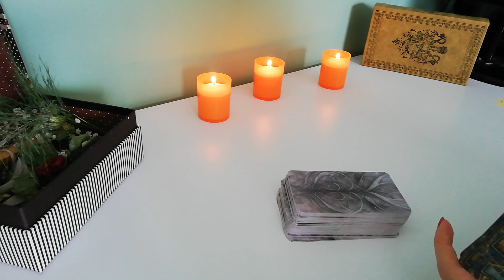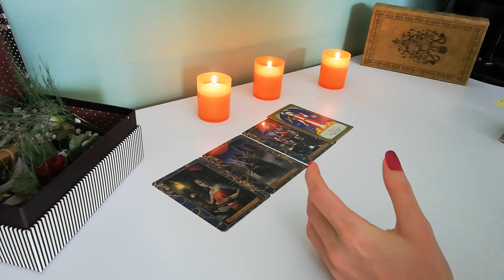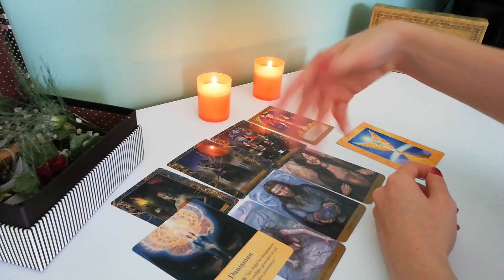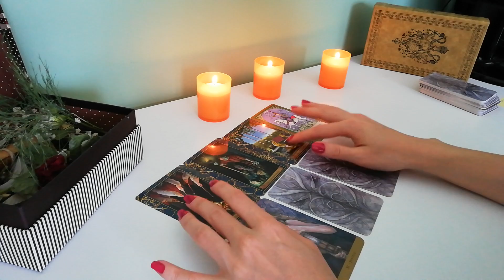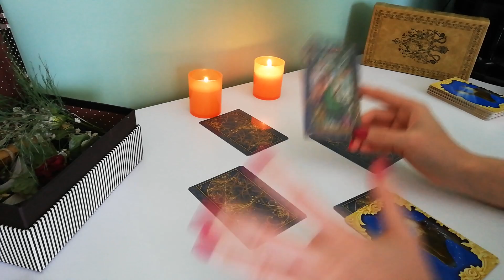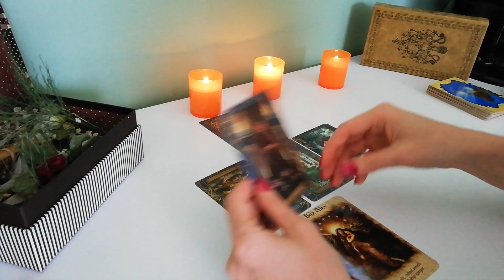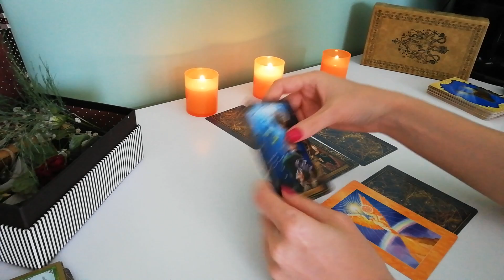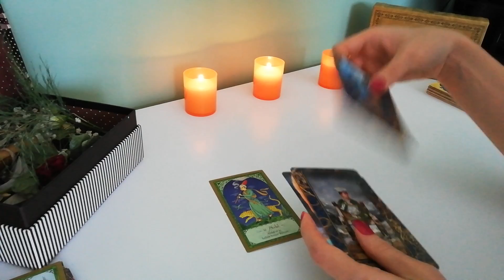Eril ve Dişil Enerjiler Dolunaydan Nasıl Etkileniyor? + Haç Açılımı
Merhaba Oğlak dolunayının Eril ve dişiller üzerindeki etkisine bakalım istedim.
Bu açılımda kullandığım desteler:
Sihirbaz Tarotu, Rumi Tarot, Hidden Realm Tarot, Baş Melek Kartları ve Melek Terapisi Kartları.